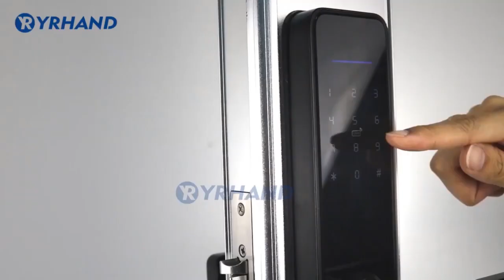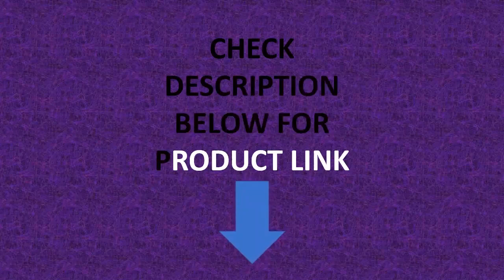YRHAND New Ttlock Electronic Wifi Smart Door Lock With Biometric : The Ultimate Security Solution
Enhancing Home and Hotel Security with YRHAND New Ttlock Electronic "Wifi Smart Door Lock" With Biometric Fingerprint.

Enhance your home or hotel security with the groundbreaking YRHAND New Ttlock Electronic Wifi Smart Door Lock With Biometric Fingerprint! This innovative door lock ensures top-tier protection, combining cutting-edge technology with biometric fingerprint recognition. Keep your space secure effortlessly. 🚪🔒

If you looking for best home decore product. This video is for you. Here a collection you got a see.
YRHAND New Ttlock Wifi Electronic Smart Door Lock With Biometric Fingerprint Work with Google home Aleax For home or Hotel

your support will help me continue to bring new and exciting innovations